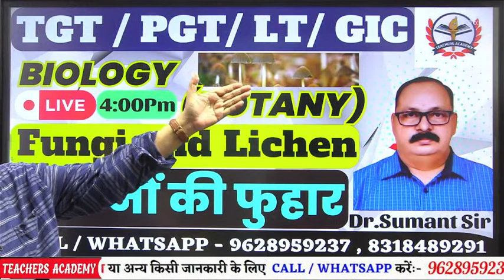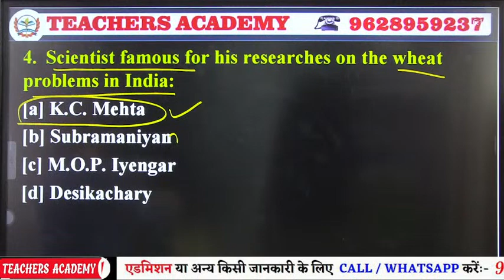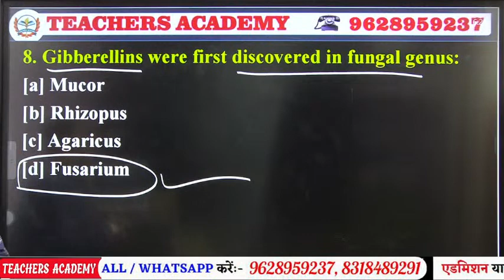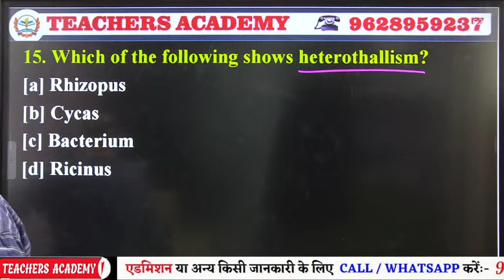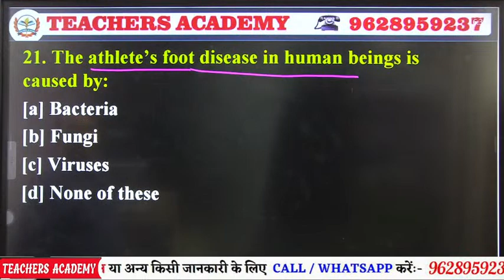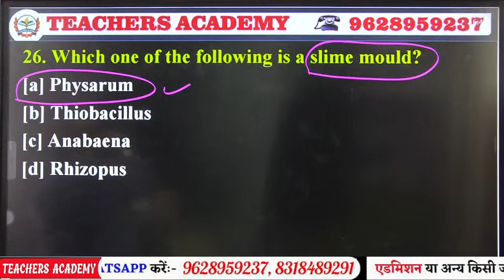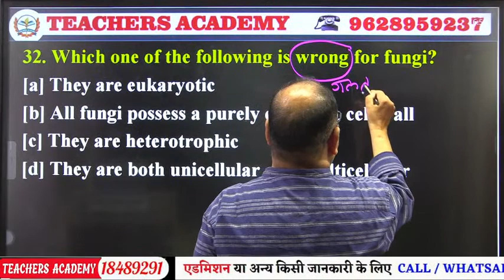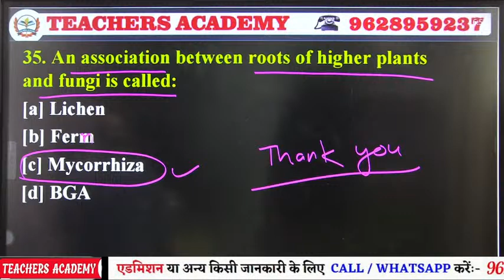TGT PGT LT GIC BIOLOGY 2023 || BOTANY || Fungi and Lichen || प्रश्नों की फुहार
up degree college vacancy,uppsc gdc vacancy 2023,uppsc gdc new vacancy 2023,uppsc gdc
assistant professor vacancy 2023,uppsc gdc assistant professor,uppsc gdc
assistant professor eligibility,uppsc gdc assistant professor syllabus,uppsc
gdc vacancy,uppsc gdc assistant professor salary,uppsc gdc assistant professor
vacancy,uppsc gdc assistant professor exam pattern,up assistant professor
vacancy 2023,up assistant professor eligibility,up assistant professor salary

Account Holder: TEACHERS ACDY PRAYAGRAJ PRIVATE LIMITED
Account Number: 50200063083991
IFSC: HDFC0001464
Branch: JLN ROAD - ALLAHABAD
Account Type: CURRENT